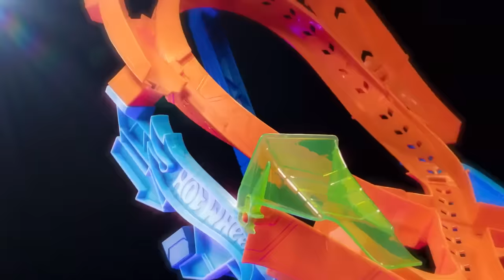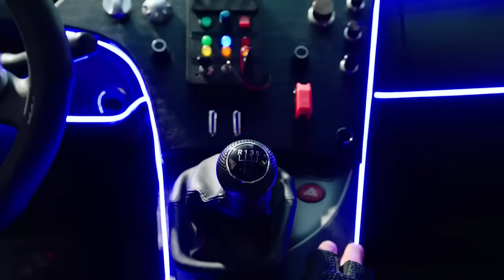"Born to Speed" | Official Hot Wheels Music Video 🎵 + More Hot Wheels Music for Kids! 🎵